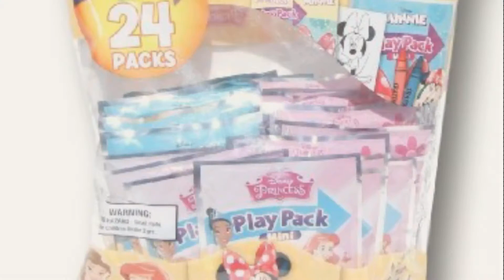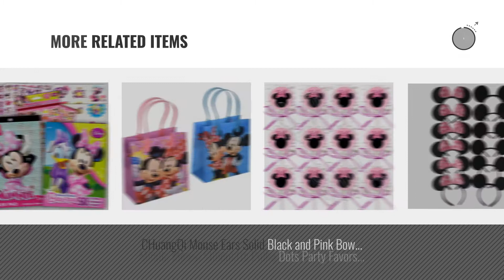Top 10 Minnie Mouse Party Favors [2018]: Party Favor Play Pack - Disney - 24 Mini Packs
For More great minnie mouse party favors  Just Click this link
Party Favor Play Pack - Disney - 24 Mini Packs Pack Disney 24 Mini Packs

Minnie Mouse Stickers & Tattoos Party Favor Pack (200 Stickers & 50 Temporary Tattoos) Stickers & Tattoos Party Favor Pack (200 Stickers & 50 Temporary...

Disney Minnie Mouse Party Favor Set - 6 Packs (42 Pcs) by GoodyPlus Mouse Party Favor Set 6 Packs (42 Pcs) by GoodyPlus

Disney Minnie Mouse Birthday Party Favours Set (48 Pack), Multi Color, 11 1/4 x 8 1/4. Mouse Birthday Party Favours Set (48 Pack), Multi Color, 11 1/4...

Disney Mickey Mouse and Friends 10 Self Inking Stampers Party Favors (10 Stampers) Mouse and Friends 10 Self Inking Stampers Party Favors (10...

Hallmark 221982 Disney Minnie Mouse Bow-tique Party Favor Value Pack Disney Minnie Mouse Bow tique Party Favor Value Pack

Minnie Mouse Party Favor Set with Bonus gift Party Favor Set with Bonus gift

CHuangQi Mouse Ears Solid Black and Pink Bow Headband for Boys&Girls Birthday Party Ears Solid Black and Pink Bow Headband for Boys&Girls Birthday...

Minnie Mouse Silhouette Polka Dots Party Favors Supplies Decorations GENERIC Lollipops w/ Hot Pink Bows Favors -12 pcs Silhouette Polka Dots Party Favors Supplies Decorations GENERIC...

Disney Mickey and Minnie Mouse Character 12 Premium Quality Party Favor Reusable Goodie Small Gift Bags Minnie Mouse Character 12 Premium Quality Party Favor...

Try also